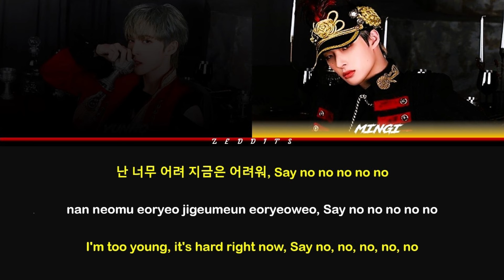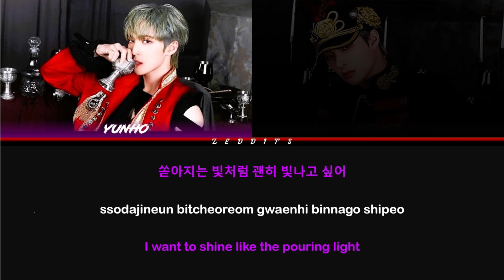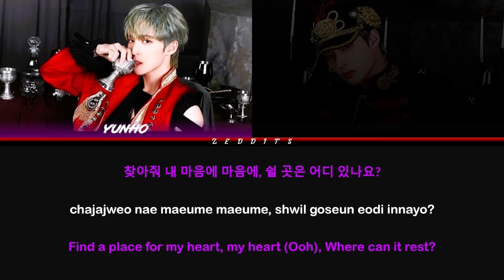[ATEEZ 에이티즈] 'Yunho & Mingi' - "YOUTH" Lyrics (Color Coded Han_Rom_Eng)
▪ Artist: Yunho & Mingi of [ATEEZ 에이티즈]
▪ Song: Youth
▪ Album: The World EP.Fin: Will

ateez
에이티즈
youth
yunho mingi
yunho and mingi
yunho & mingi
ateez youth
ateez youth lyrics
ateez youth lyric
ateez youth lyrics distribution
ateez youth color coded lyrics
ateez youth color coded
ateez youth ccl
ateez youth romanized
ateez youth romanized lyrics
ateez youth audio
ateez youth live
ateez youth concert
ateez youth music video
ateez youth mv
ateez youth teaser
ateez youth line distribution
ateez youth cover
ateez youth reaction
ateez youth 1 hour
ateez youth easy lyrics
ateez youth english
ateez youth english lyrics
ateez youth karaoke
ateez youth vlive
ateez youth instrument
ateez youth instrumental
ateez youth performance
ateez youth dance performance
ateez youth dance practice
ateez youth mirrored dance
ateez youth mirrored dance practice
ateez youth remix
ateez youth ccl
ateez youth concert
ateez youth edits
youth
youth lyrics
youth audio
youth mv
youth line distribution
youth lyrics distribution
youth easy lyrics
youth romanized
youth romanized lyrics
youth mv
youth music video
youth ccl
youth color coded
youth color coded lyrics
youth karaoke
youth cover
youth fancam
youth lyrics distribution
youth english
youth english lyrics
youth english translation
youth reaction
youth 1 hour
youth remix
youth instrument
youth instrumental
youth edits
youth live
youth dance
youth dance performance
youth concert
youth lyrics mirrored dance
youth performance
youth mirrored dance practice
youth
ateez topic
ateez crazy form lyrics
ateez we know lyrics
ateez emergency lyrics
ateez arriba lyrics
ateez silver light lyrics
ateez dreamy day lyrics
ateez matz lyrics
ateez it's you lyrics
ateez youth lyrics
ateez everything lyrics
zeddits ateez
zeddits ateez lyrics
zeddits ateez youth lyrics
zeddits ateez youth easy lyrics
zeddits ateez youth color coded
zeddits ateez youth color coded lyrics
zeddits ateez youth ccl
zeddits ateez youth english
zeddits youth lyrics
zeddits youth easy lyrics
zeddits youth romanized lyrics
zeddits youth translation
zeddits youth color coded
zeddits youth color coded lyrics
zeddits youth ccl
zeddits youth romanized
zeddits youth english translation
zeddits youth english lyrics